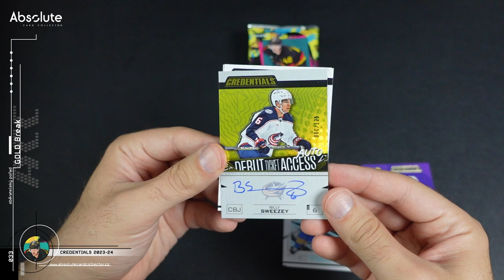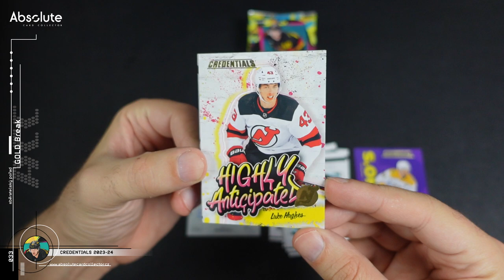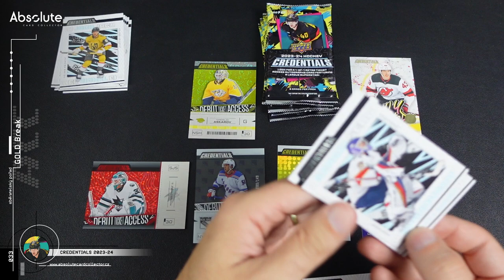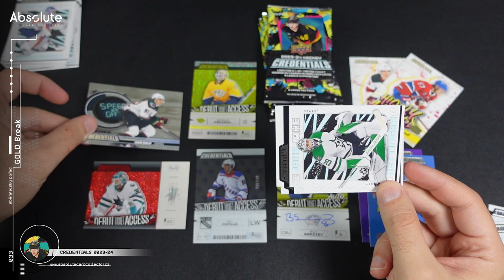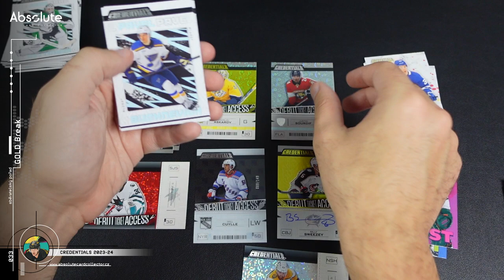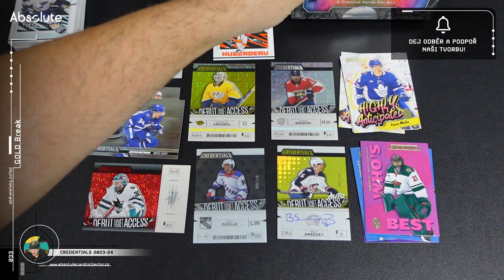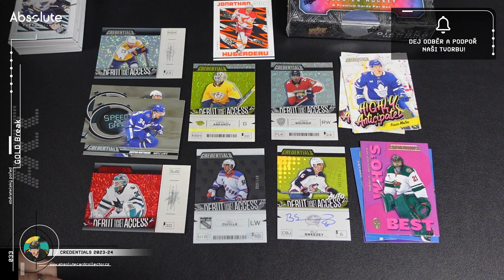GOLD Break září 2024: Credentials 2023-24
Pozdě, ale přece. Do dalšího GOLD breaku jsem vybral nové Credentials. V této sérii se nám v minulosti dařilo, tak jsem doufal, že v tom budeme pokračovat i v ročníku Connora Bedarda :)

Použitá hudba ve videu:

Intro:
Music from Uppbeat (free for Creators!)